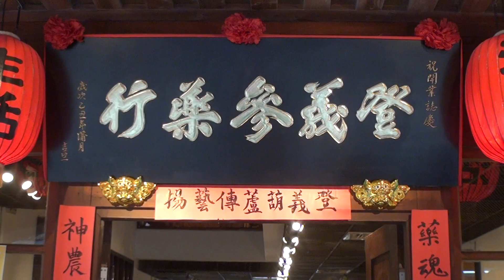OK906 G04 20190612 船渡冬山河